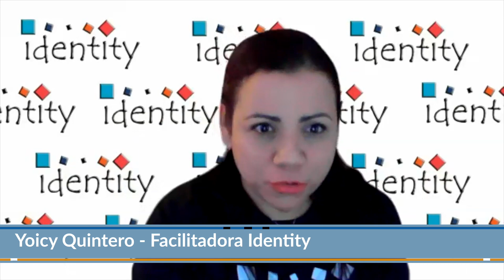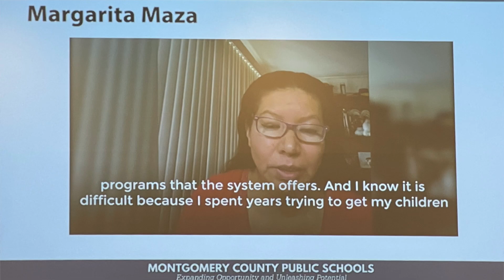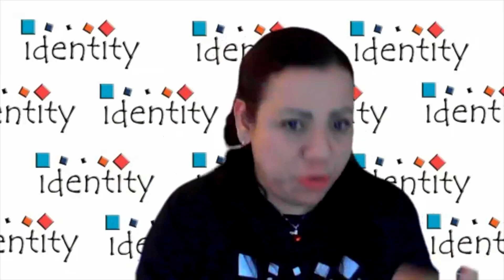Pregúntale a MCPS - Escuela de Educación de MC y programas de liderazgo en Identity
Si necesita más información sobre los programas en la Escuela de Educación de Montgomery College, visite